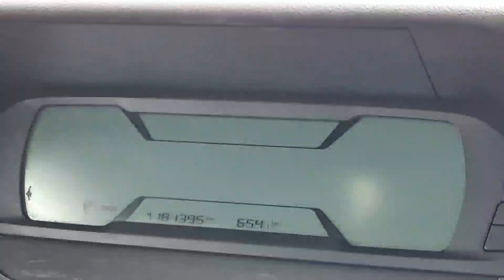161C2874 - 2016 Citroen C4 C4 PICASSO BLUEHDI 120 SS VTR 7 SEAT 17,995